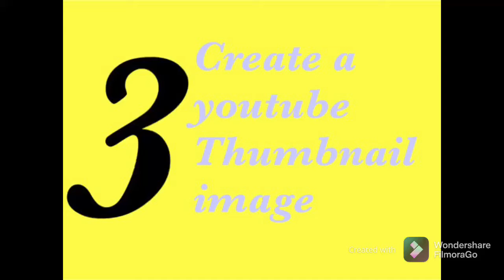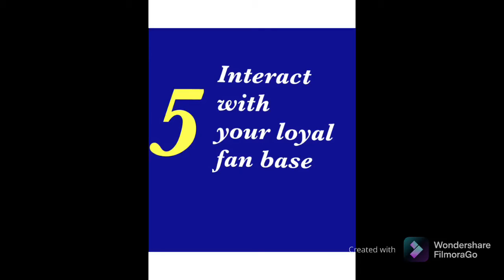10 easy steps | Informative video